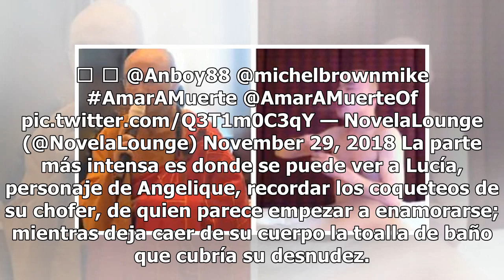Angelique Boyer impacta al desnudo en televisión nacional (FOTOS)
Angelique Boyer es una de las mujeres más hermosas del medio. Tras su protagónico en la telenovela Teresa logró una gran popularidad gracias a sus famosas escenas candentes que realizó junto a Sebastián Rulli, su actual pareja. Las escenas quedaron grabadas en el recuerdo de los televidentes y era n...